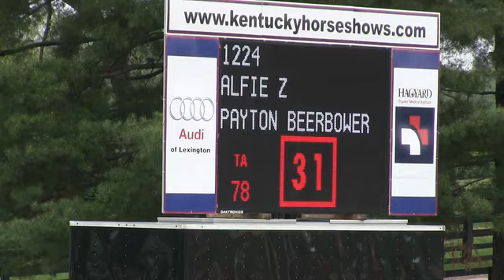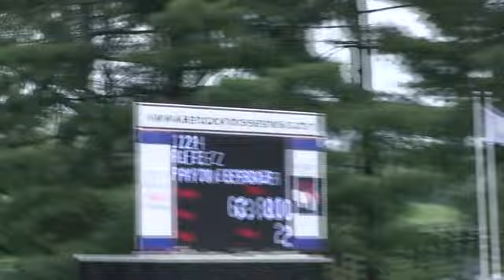Video of ALFIE Z ridden by PAYTON BEERBOWER from ShowNet!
ALFIE Z ridden by PAYTON BEERBOWER at Kentucky Spring Horse Show 2019.  This round is from class 460, LOW A-O JUMPER II, Sec 2.1 and finished 6 of 37.